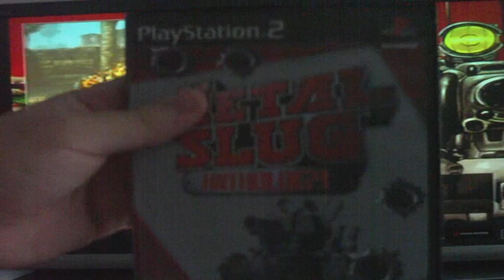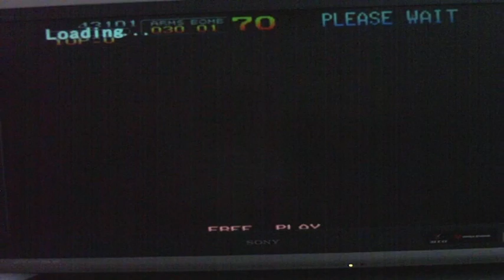METAL SLUG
PLAYING METAL SLUG  FROM M.S ANTHOLOGY COLLECTION ON PS2
enjoy video,  leave comment or rate it
thank u